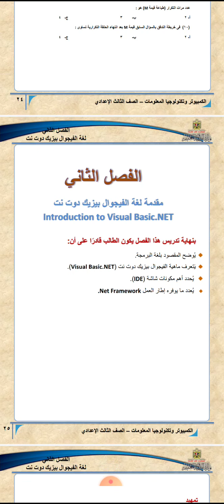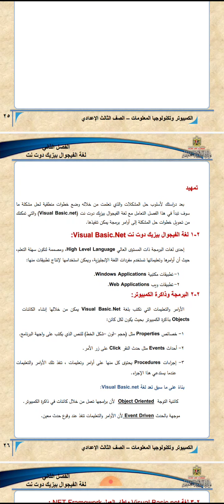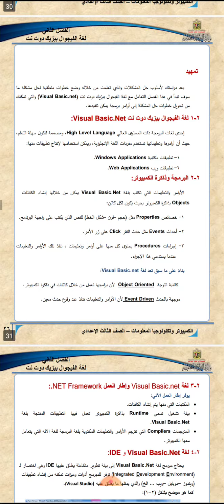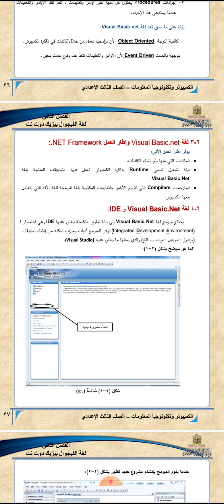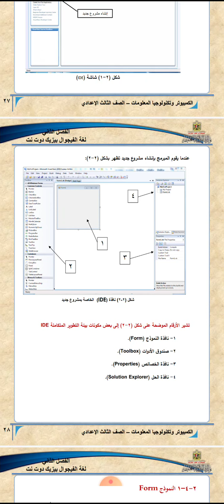مقدمة لغه الفيجوال بيزيك دوت نت .... الصف الثالث الإعدادى .. أ/ هدير